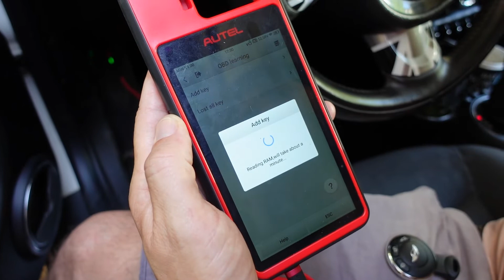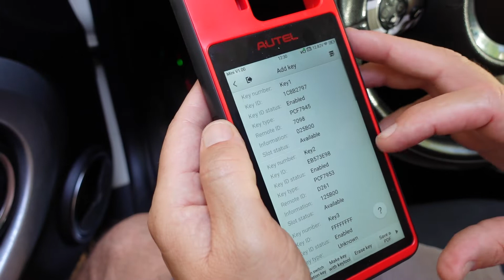מפתח למיני קופר